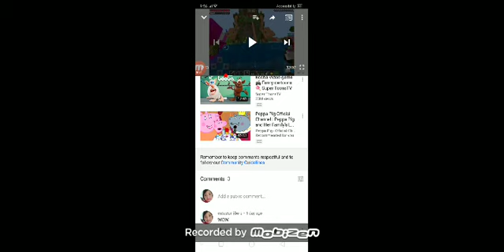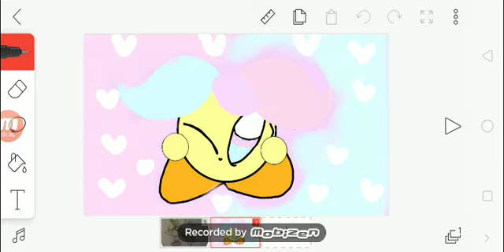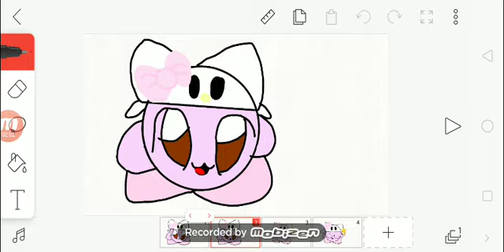Kirby girl By my art work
cute star Ebora 💖